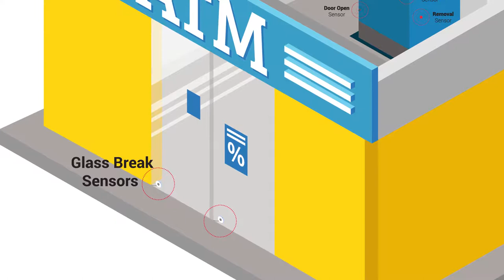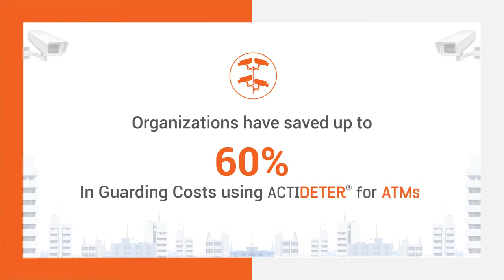ATM Security Surveillance to Detect and deter intrusion through eSurveillance | ACTIDETER | Securens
Do you want an atm surveillance system that not only instantly alerts on intrusion attempts but takes immediate deterrence action to prevent a crime? Then try our ACTIDETER for ATMs service.